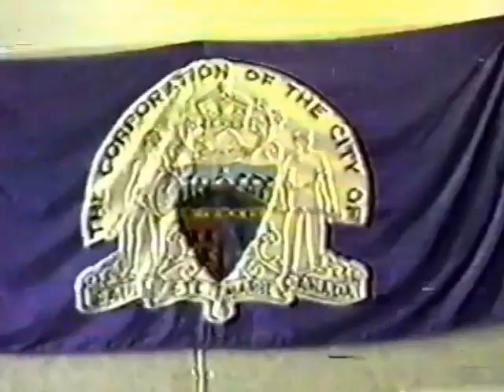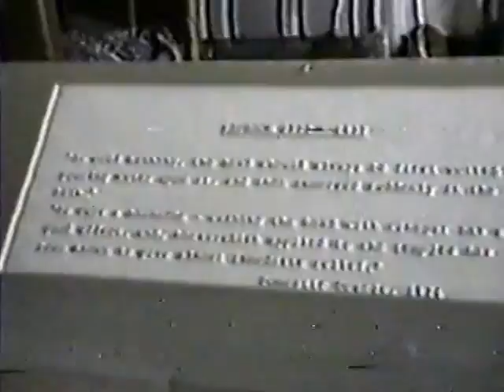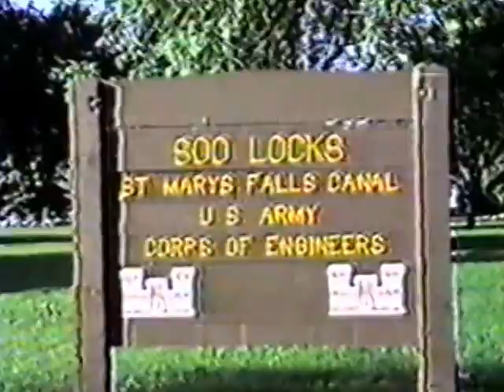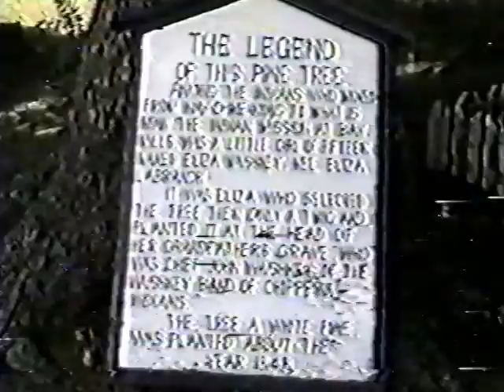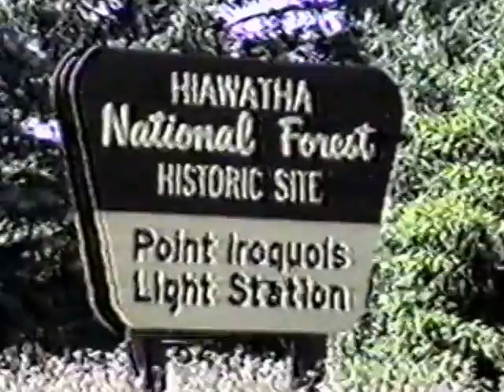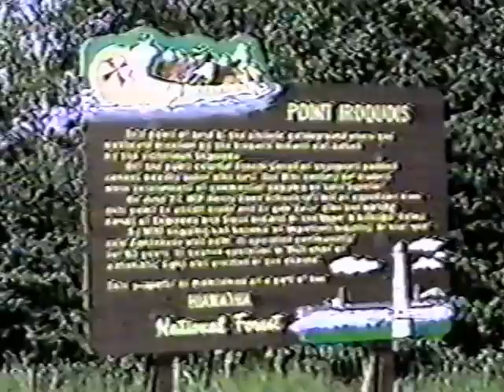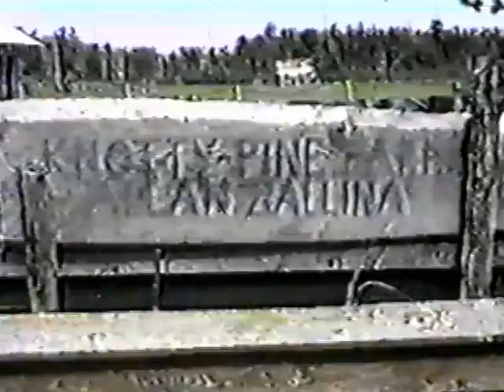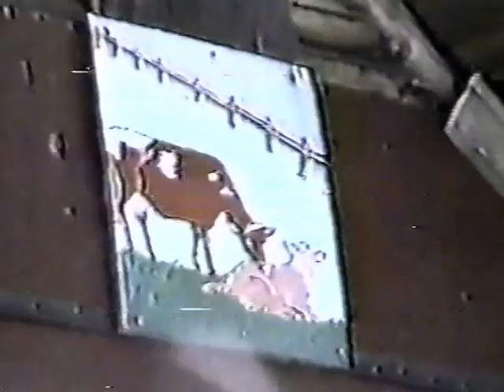Gallina Family in the Soo 1991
A historical archive of the Gallina family in Sault Ste. Marie. Appearances by Ben & Julie Gallina, Allen Gallina, Jemma Lefave, etc.